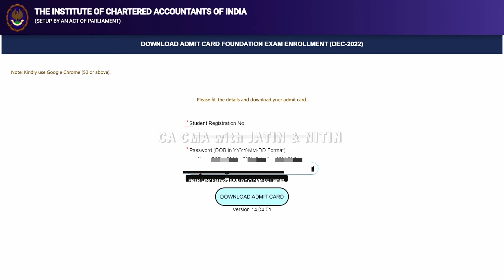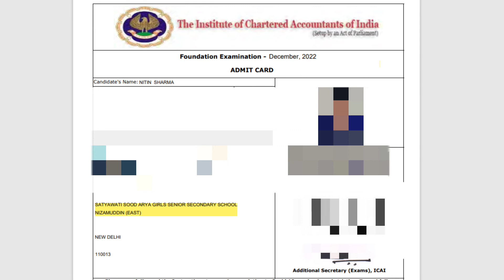Admit Card Released CA Foundation Dec 22 | ICAI Biggest announcement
He'll 🙋Everyone I'm NITIN SHARMA a CA, CMA, BCom(H) Student.👨‍🎓

🎯What i have covered In this video.

-How to download CA Foundation Dec 2022 Admit Card

-CA Foundation Dec 22 Admit Card